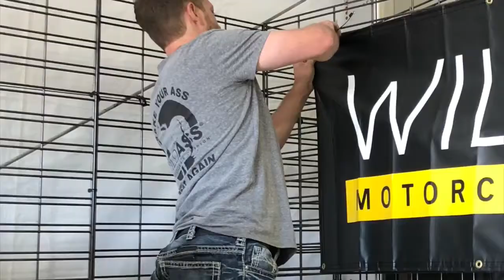Meet The Real Craig J of Wild Ass Motorcycle Air Cushion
Hello from the office of Wild Ass!  Here is the first of our “Meet the crew!” videos that we posted during the Sturgis Motorcycle Rally.  Having a booth at J&P Cycles and Black Hills Harley Davidson, requires a bit of orchestrating and I wanted to man both of our booths to make sure that Wild Ass is represented properly and professionally.

That being said, we got this crazy idea to make these videos for each of the people coming to help us.  Who says work can’t be fun right??  Not knowing how these were going to turn out, we decided to use mine and Renae’s as “Test videos” to see what people thought.  Well the response was EPIC and we got them done for everybody!  Except for one…  We ended up with an ‘On the spot’ hire for the last two days of the rally and didn’t get to do a video for her!

You can however, check out our Facebook page and see some pretty awesome photos of our newest recruit hanging out with a couple of global Big Wigs During The Rally at Exit 55!  Not only did she fit right in with the Wild Ass crew, but she had a blast and she’ll be back next year!

I hope you enjoy this, not only as much as they did on Facebook, but as much as we enjoyed making them!!  And oh yeah… rumor has it that there is an “I’ve met The Real Craig J!” T-shirt coming??

Like I’ve said in the past, I am always looking for ideas and input from all of you.  Follow the Wild Ass pages on Facebook and Instagram and feel free to send me private messages of what you would like to see.  I will do my best to keep this entertaining!  Guest Blogging would be a great addition to the Wild Ass Blog!  It doesn’t even have to be motorcycle related!  Let’s make it ANYTHING, and I will help you out!